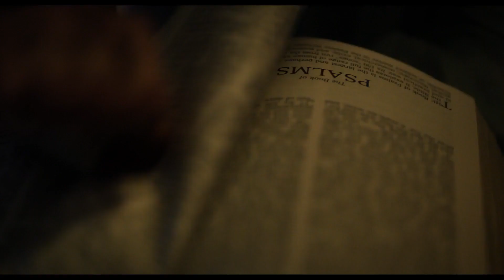El exorcista: Creyente (2023) Tráiler en Español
Hola Amigos de YouTube, hoy les traigo un nuevo video, espero que lo disfruten.